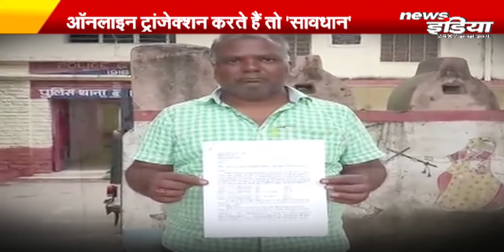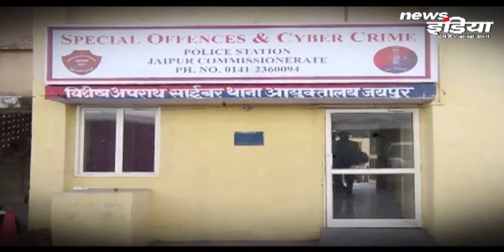News India | ऑनलाइन शॉपिंग के चक्कर में ठगे जा रहे है लोग || Cyber Crime